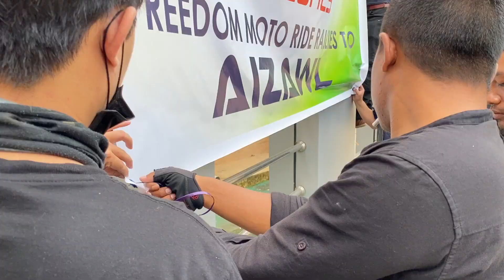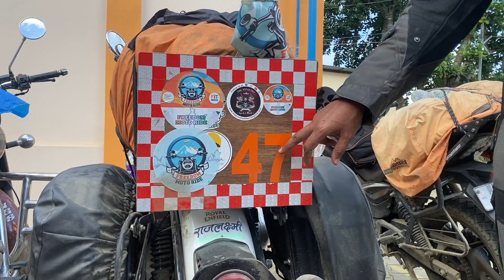Freedom Moto Riders hmuah na